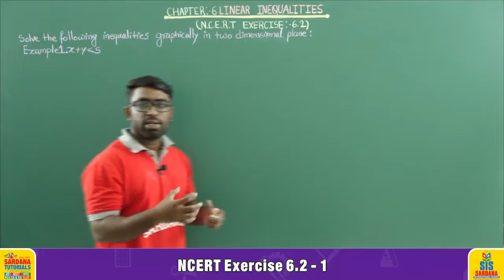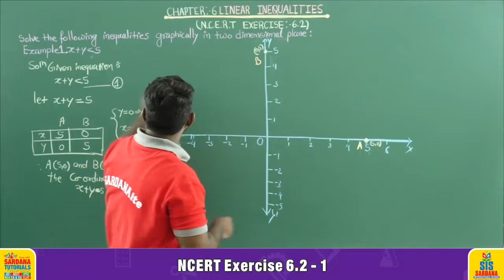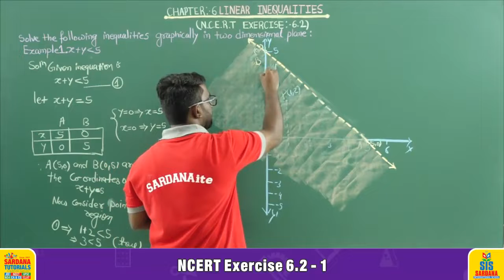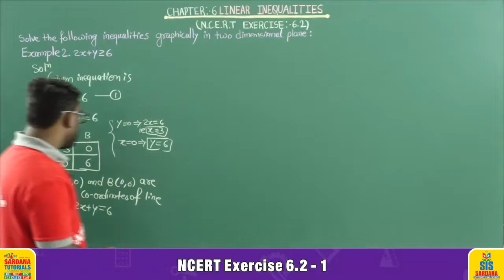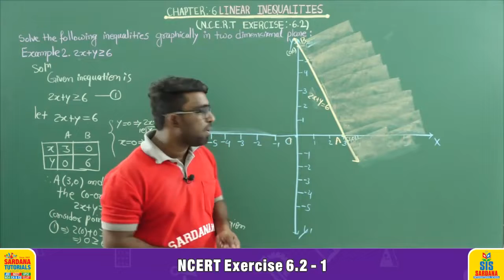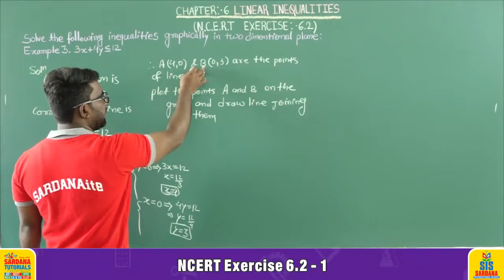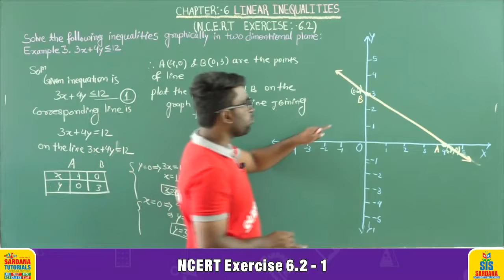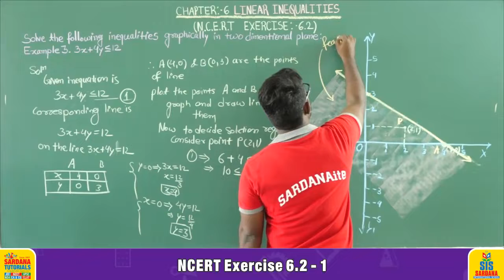Linear Inequalities | NCERT Exercise - 6.2 - 1 | Lecture - 16